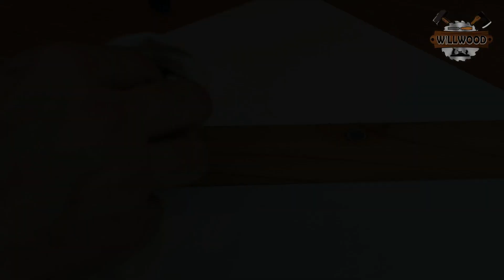An ideal Carpentry Project for your Workshop | Joinery for beginners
✅✅ Make 16,000 Projects With Step By Step Plans ...even if you don't have a large workshop or expensive tools!

✅✅ How to launch your own Woodworking Business for under $1000 and Make until $150,000 a yers.

Our channel intends to always bring the best content about woodworking for beginners, as well as diy, craft ideas. We do our best to have new videos weekly.